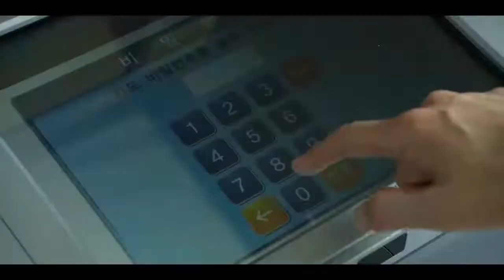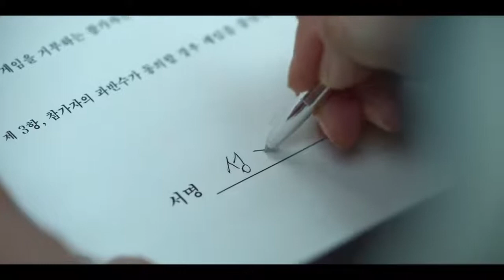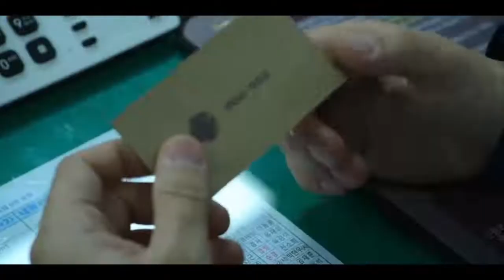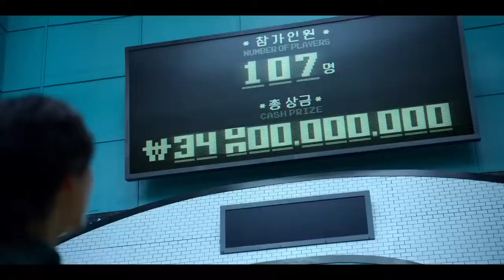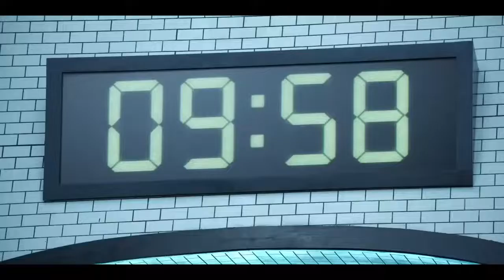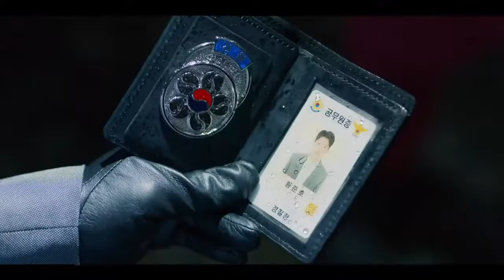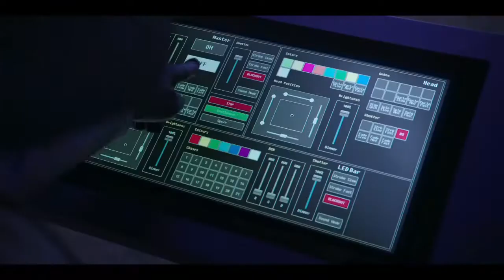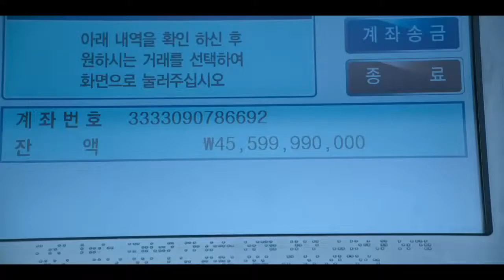Squid Game 2021 Explained In English| Full Movie Explained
Hundreds of cash-strapped players accept a strange invitation to compete in children's games. Inside, a tempting prize awaits with deadly high stakes. A survival game that has a whopping 45.6 billion-won prize at stake.Full Detail

Genre-
Survival
Thriller
Horror
Drama
Created by-Hwang Dong-hyuk
Written by-Hwang Dong-hyuk
Directed by- Hwang Dong-hyuk
Starring-
Lee Jung-jae
Park Hae-soo
Wi Ha-joon
HoYeon Jung
O Yeong-su
Heo Sung-tae
Anupam Tripathi
Kim Joo-ryoung
Composer-Jung Jae-il
Production
Camera setup- Multi-camera
Running time- 32–63 minutes
Production company Siren Pictures Inc.[2]
Distributor- Netflix
Budget- $21.4 million
Release
Original network- Netflix
Picture format-
4K (Ultra HD)